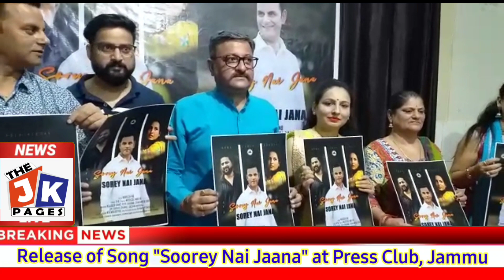Release of Song "Soorey Nai Jaana" at Press Club, Jammu